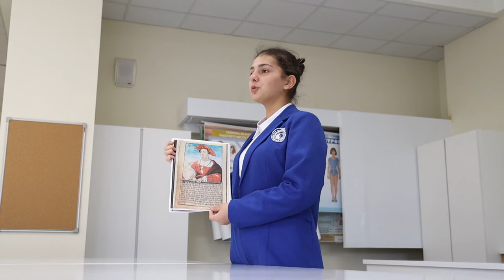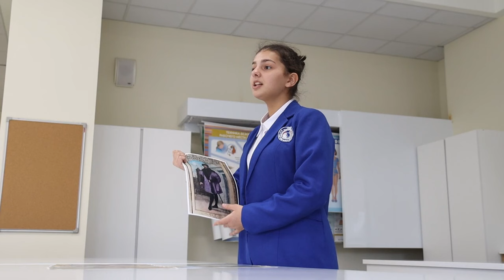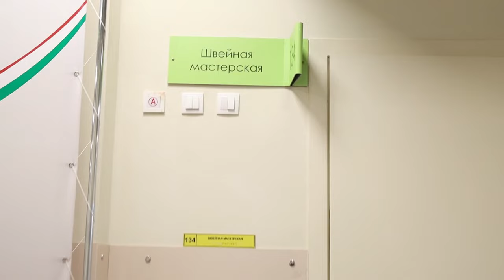Конкурс «Ярмарка профессий» 2024 г. Ролик № 1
Автор: Атаева Арина
РТ ГБОУ "СОШ имени Ю.А.Гагарина" в г. Душанбе (г. Душанбе)